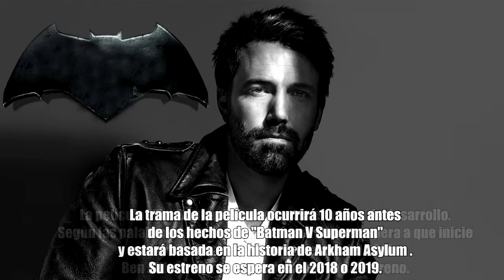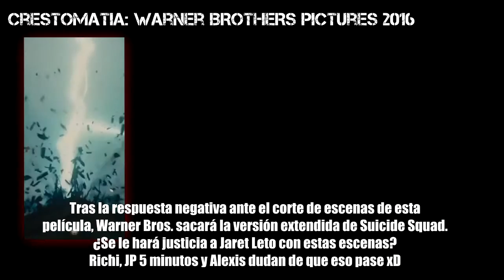DZNews: En la Nekomimicon ft. CH-omics & GameOverRadio, ¡Debate DCEU! | S3E4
DubZoners, seguimos con la tercera temporada en DZNews. En este cuarto episodio, hicimos un pequeño debate acerca del Universo Extendido de DC Comics (DCEU) y sus expectativas con respecto a sus futuras producciones, como Wonder Woman, Justice League y proyectos confirmados a largo plazo.

Esta edición fue especial, ya que por primera vez la realizamos directamente a todo color, desde la segunda edición de la Nekomimicon 2016. Además, tuvimos la gala de contar con grandes invitados; Hillary y Candy del Canal "CH-omics" y HerySmoke del programa de Radio "GameOverRadio", los cuales son proyectos enfocados a dar difusión al mundillo de las historietas y la cultura geek.

¡Escúchalo todos los sábados a las 4 PM en el 104.9 FM, en Tepic, Nayarit!